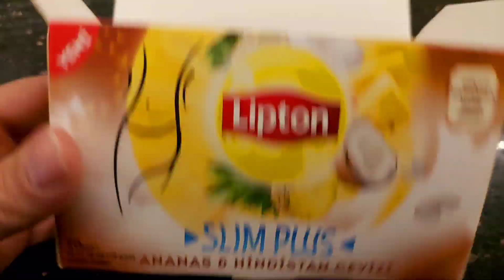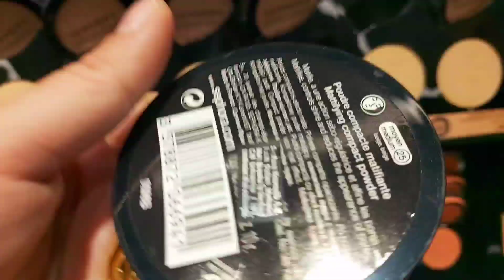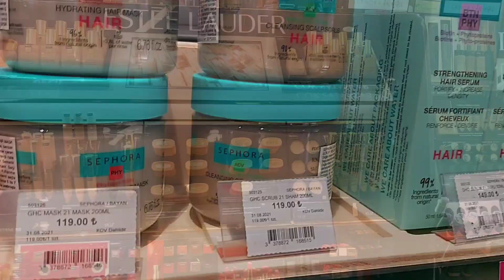تنظيف عميق للبيت بمساعدة زوجي🤩مشترياتي اللي ما بستغني عنها من سيفورا🛍